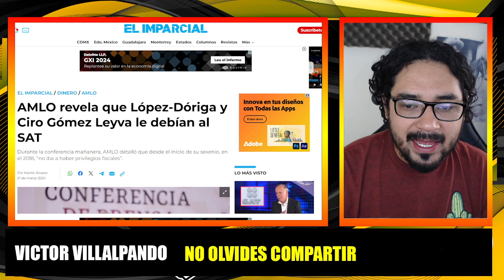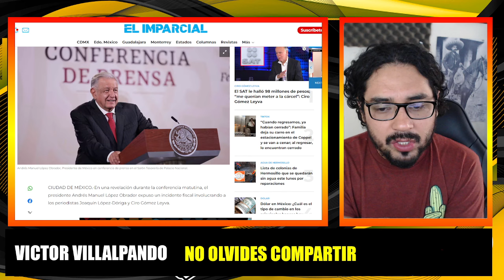CONFIESA CIRO QUE SI EL DEBÍA AL SAT! AMLO LO ATERRIZÓ! POR ESO SE FUGA A ESPAÑA